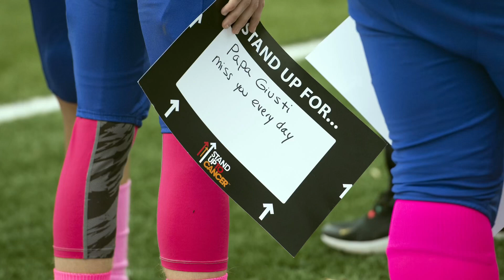High School Football Plays of the Week 8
Plays of the Week from Week 8 of the high school football season in the MetroWest area of Massachusetts.